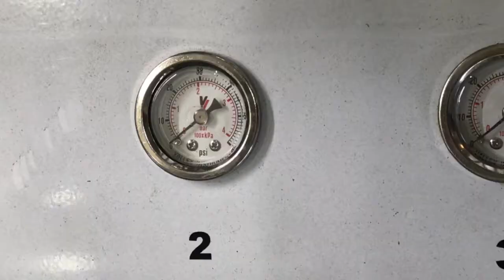Hovair Air Bearings Demonstration Video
A client-made video demonstrating how our air bearings were used to move a heavy piece of expensive equipment.

The machine is lifted using an air bag, like lifting a car on a jack. Then Air Bearings are distributed under the machine like wheels.

The bearings are braced with some wood, and the lifting bag is deflated, lowering the load.

Once the bearings are connected to an air supply, the compressed air pushes out of the bearings, which then lift the entire machine slightly off the ground.

The air film process reduces to weight of a load by 99.5%
The machine is now easily moved across the factory floor, as if it was weightless.